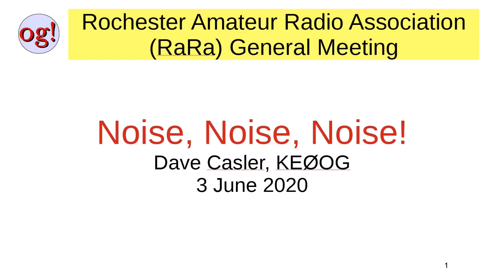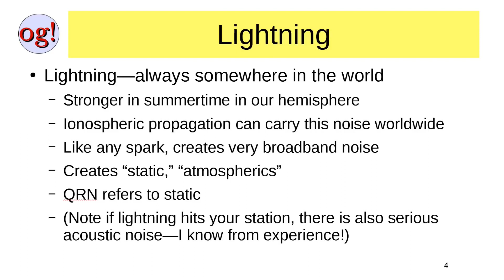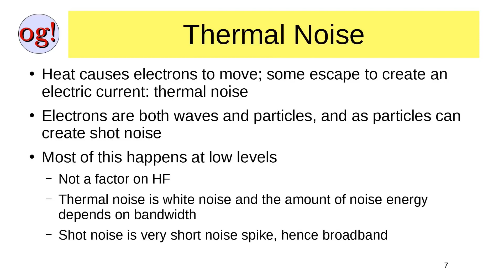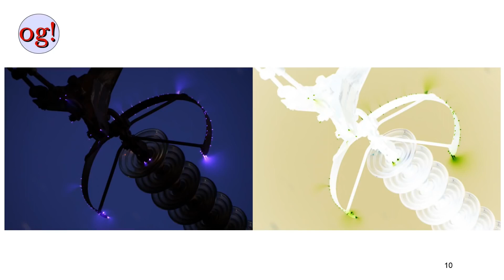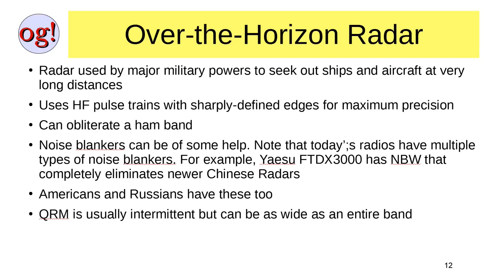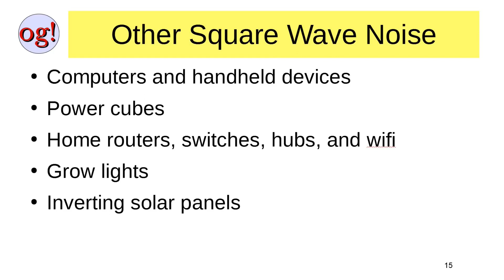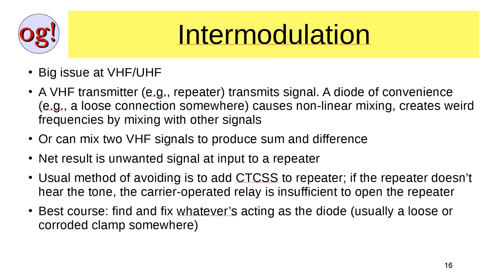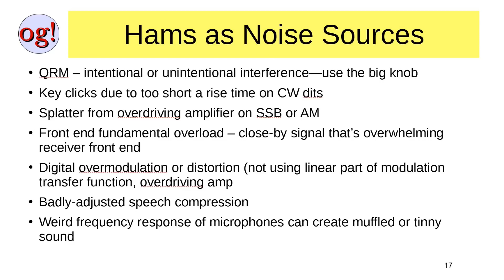Noise on your Radio Part-1/2